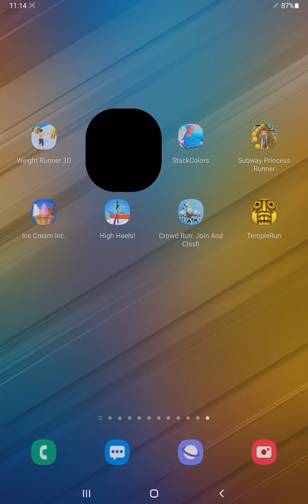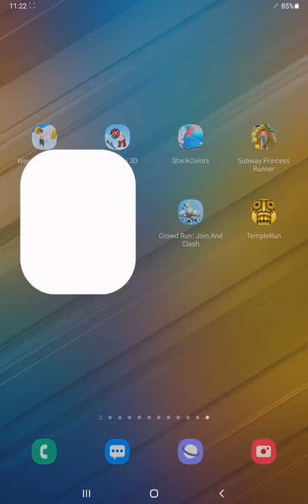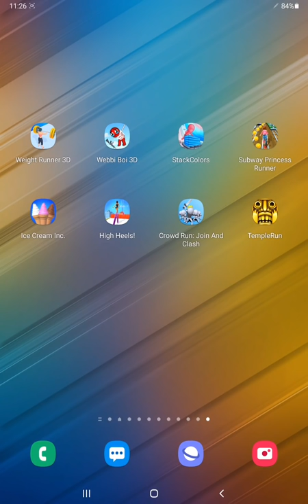Weight Runner 3D,Webbi boy 3D,Stack Colors,Subway Princess Runner,Ice Cream Inc,High Heels,Crowd Run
► Weight Runner 3D,Webbi boy 3D,Stack Colors,Subway Princess Runner,Ice Cream Inc.,High Heels,Crowd Run,Temple Run  - Android / iOS Gameplay